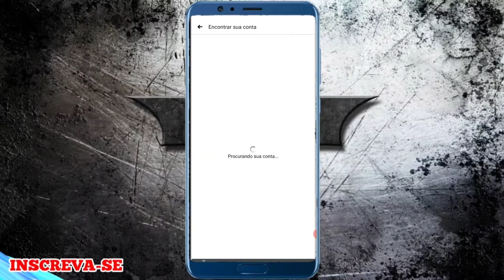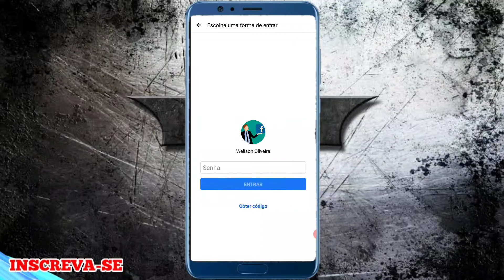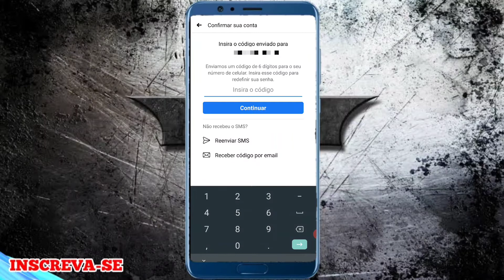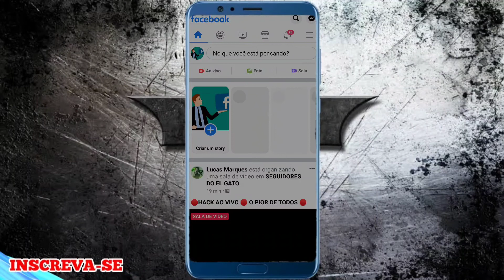Como RECUPERAR conta do FACEBOOK